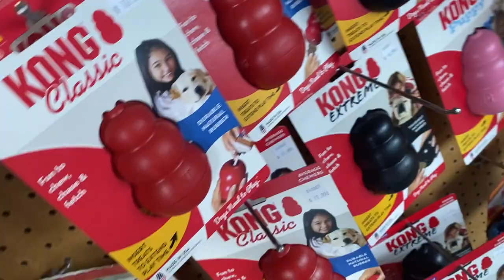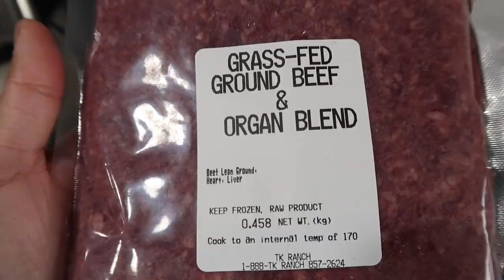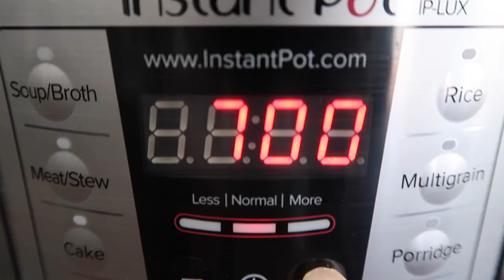Meet Our Puppy Mochi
Hey friends, we have a new member of our family. His name is Mochi and he is the cutest little Morkie.

This is the video that helped me make Mochi's food.